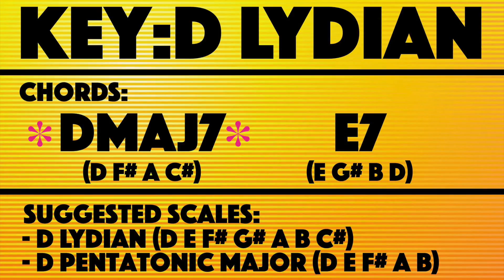D Lydian Backing Track For Bass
From the album ‘Modal Mastery: For Bass (Backing Tracks)’

Backing track FOR BASS in the mode/key of D Lydian. Suggested scales are the D Lydian Mode and D Pentatonic Major Scale. This jam track is at 125 bpm and is made as a play along for bassists. Enjoy!